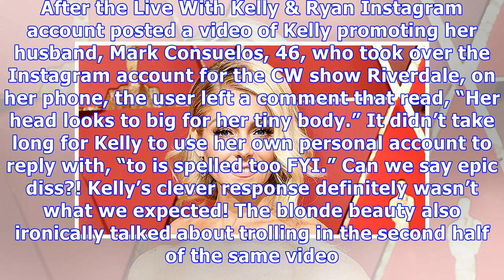Kelly Ripa Savagely Goes In On A Troll Who Says Her Head Is Too Big For Her Body